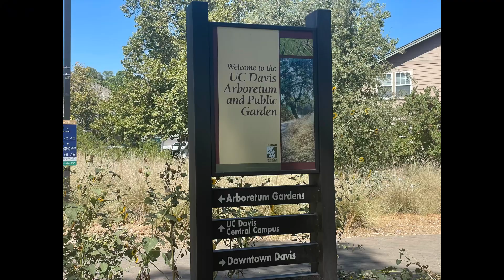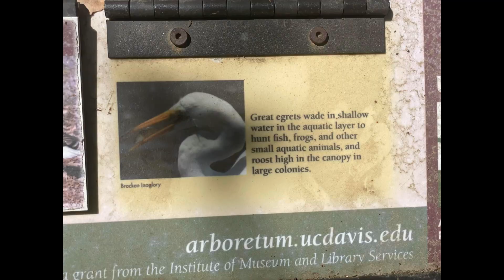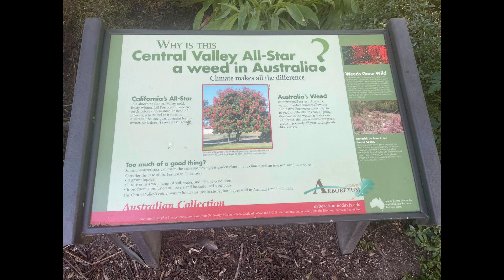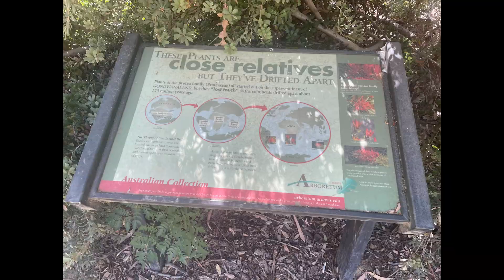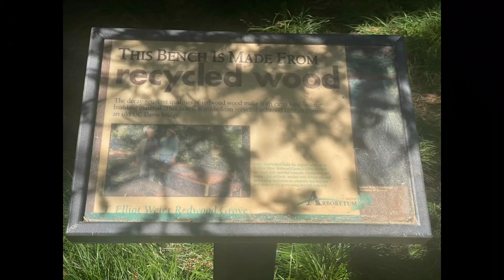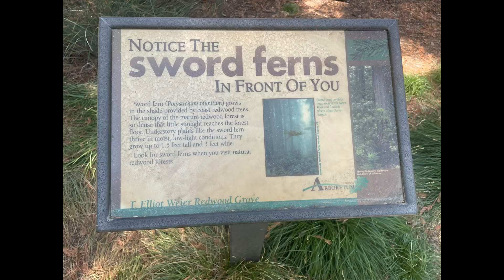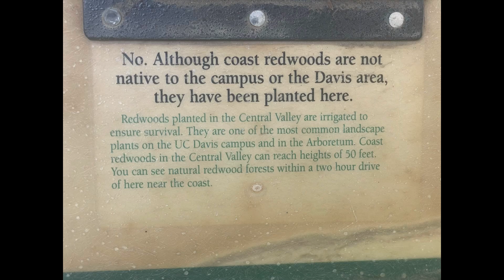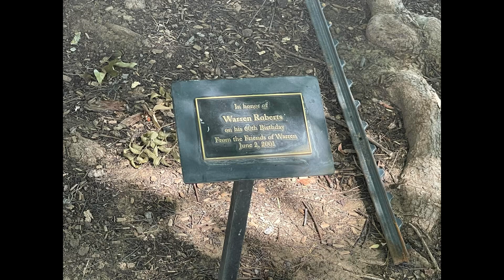T. Elliot Weier Redwood Grove